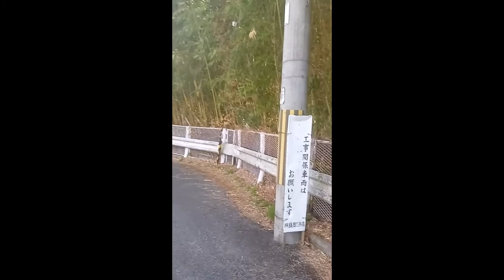自然再生可能エネルギー河川水門開閉式ダム発電１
それと左上のホームをタップ若しくはクリックして見て下さい。一番下にアフリエイトと
呼ばれる通販売買の様な物が有りますどうぞご利用下さい。円安なのでブランド物など
売れば市場に出回るので海外から運んでこられて石油の消費が抑え込めます。
こちらでは私が考え出した発想の自然再生可能エネルギー河川水門開閉式ダムを掲載しました。自然再生可能エネルギー河川水門開閉式ダム２～と続いて行きます。
私のホームページ　粟井啓介の履歴　という物が有るのですが、
「４６河川水門開閉式ダム発電」の欄から他の河川水門開閉式ダム発電の動画を見られます。原油やガスの現在確認残存量は残り５０年程。早く自然再生可能エネルギーで１００％の電力を得れる様に世界中が完成させなければ先進文明は５０年後頃から崩壊が始まります。私のホームページ　粟井啓介の履歴　の他の欄などを見てもらえれば危機感が解るかと思います。太陽光パネルの設置も１００倍位ペースを上げなければなりません。